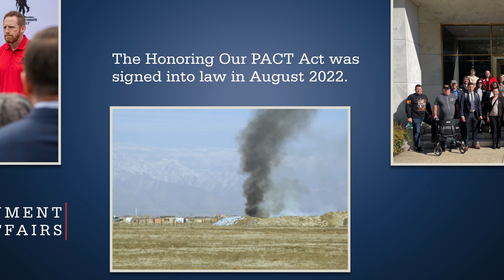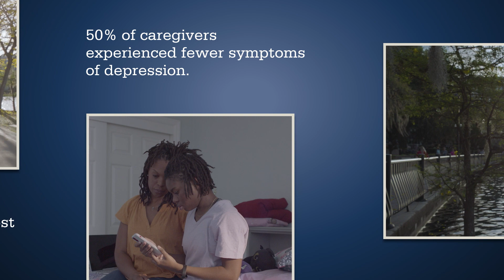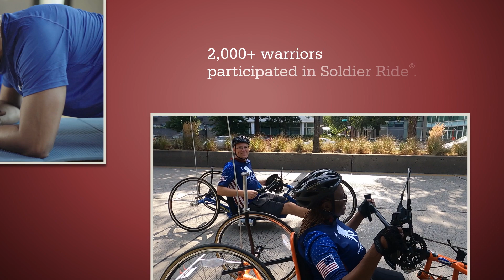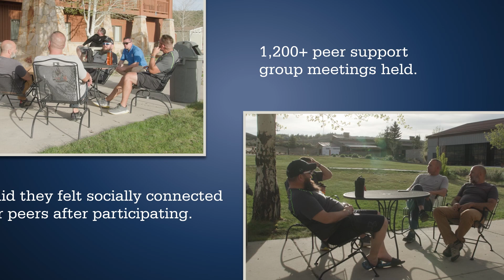Wounded Warrior Project 2022 Review | Life-Changing Programs for Veterans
Wounded Warrior Project has significantly impacted warriors and their families over the past year, providing programs and services to help them cope with the visible and invisible wounds of war. We are proud of our accomplishments, such as Soldier Ride New York, a bicycle ride for wounded veteran.

We are thankful to our generous supporters who make it possible for us to provide these programs and services at no cost to warriors and their families. As we look ahead to 2023, we remain committed to our mission and are excited to continue to support wounded warriors and their families.